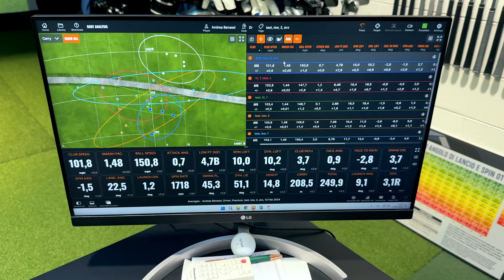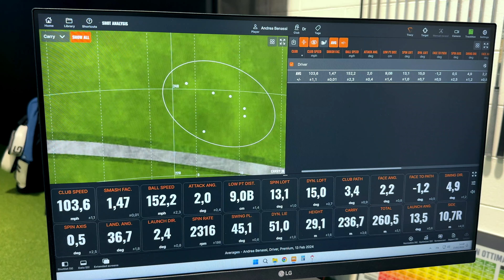GOLF DRIVER "Dal più alto al più basso cosa incide sul volo"- Video 897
Benny sfida Gigi a creare due drive con caratteristiche opposte: uno che faccia volare la palla il più basso possibile e uno che la faccia volare il più alto possibile. Vogliono scoprire quanto sia grande la differenza di altezza massima (apex) raggiungibile modificando i parametri del drive. Benny modifica il loft, lo shaft, lo swingweight e persino le palline per raggiungere l'obiettivo! La sfida è divertente e sorprendente, con risultati che lasciano a bocca aperta entrambi i giocatori! 😲
Ti è piaciuto il video e vuoi vederne altri?

Per prenotare una sessione di fitting visita o scrivi a Gigi

Ottica principale: Sony OSS 18 - 105 G

Ottica secondaria: Sony OSS 16 - 50

Camera Vlog: iPhone 15 Pro Max 512gb

Camera B-Roll: DJI Osmo Action Camera

Cavalletto principale: Manfrotto MVKBFRL-LIVE con Testa Fluida MVH400AH

Gimbal primario: DJI Ronin SC Pro Combo

Gimbal secondario: DJI Osmo Mobile 3 Combo Kit

Cavalletto per Gimbal: Manfrotto MTPIXIEVO-BK Treppiedi

Microfoni principali: DJI Mic

Microfoni ausiliari: Boya WM8 Pro-K2 UHF

Microfono ambientale: Rode Videomicro